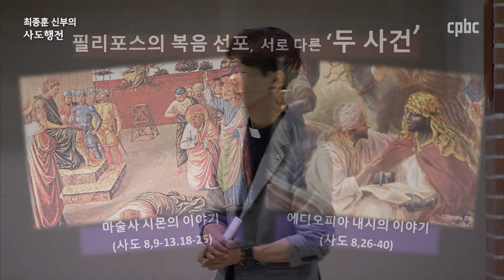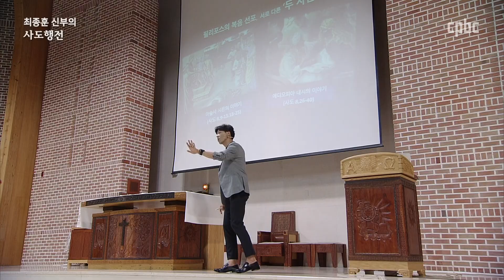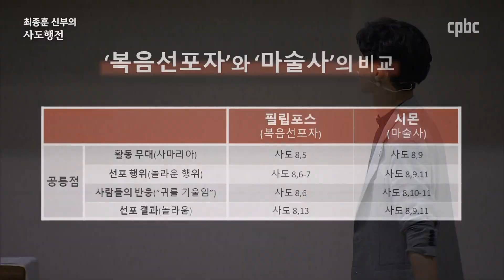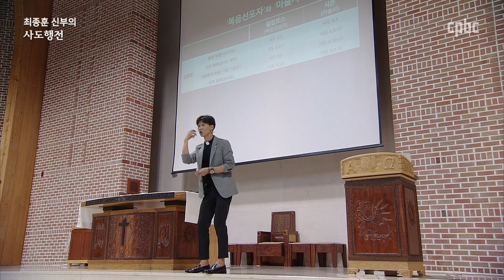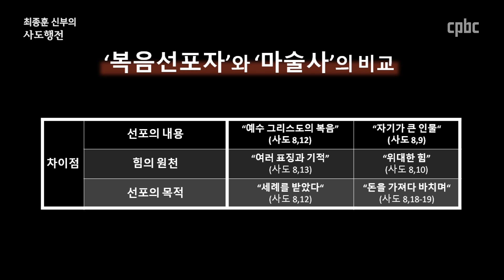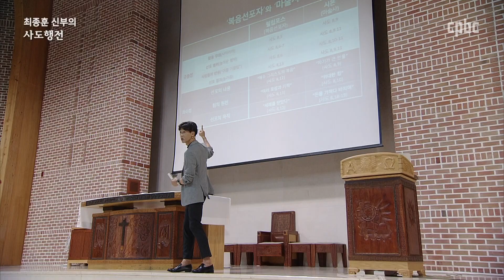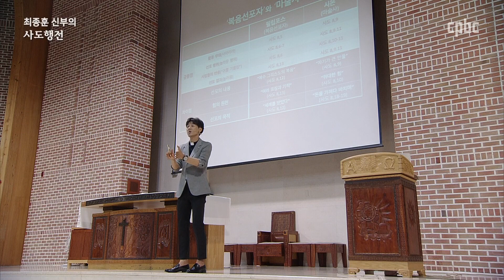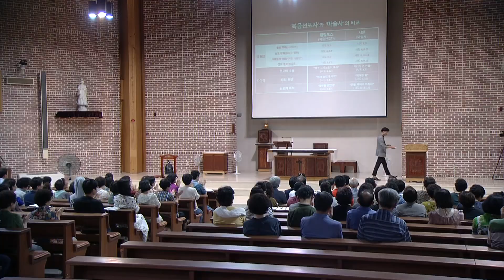31강 진리의 사도, 마술사 시몬인가? _최종훈 신부의 사도행전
최종훈 신부의 사도행전
31강 진리의 사도, 마술사 시몬인가?

오스트리아와 독일에서 성서신학을 전공한 신약성경 전문가,
광주대교구 사목국 성서사도직 담당, 최종훈 토마스 신부의
본격 사도행전 강의. 주요사건들 중심으로 그 의미를 살펴봅니다.
깊고도 뜨거운 성경-사도행전의 세계로 초대합니다.

방송시간 | 화 13:00 수 08:00 목 21:00 토 07:00 일 04:00 월 01:00